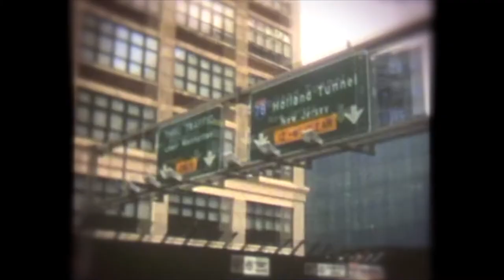Jon Mills - Wayward Sun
Wayward Sun by Jon Mills. Filmed on Super 8 format in New York City and Seatte over April of 2010.